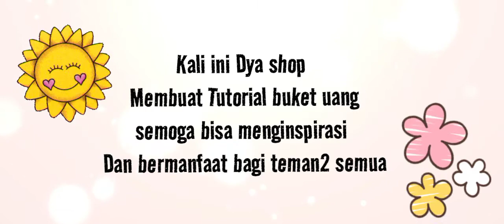CARA MEMBUAT BUKET UANG 2000AN || MONEY BOUQUET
Hallo teman teman semuanyaa..

Kali ini Dya Shop berbagi tutorial video membuat buket uang kertas 2000an yang minimalis dan sederhana..

yuk tonton terus video tutorialnya sampai akhir yaa, selamat menonton, semoga bermanfaat...